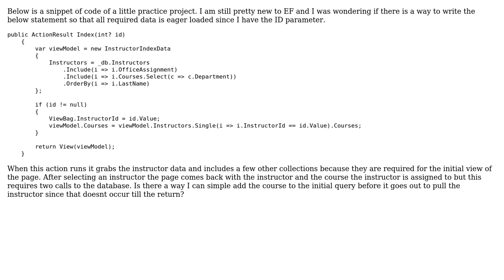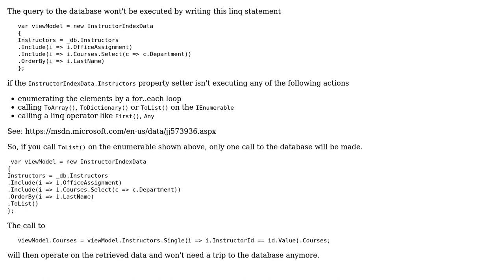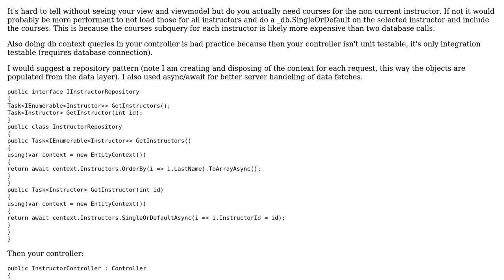Eager load additional data about some instructors (2 Solutions!!)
Eager load additional data about some instructors

With thanks & praise to God, and with thanks to the many people who have made this project possible! | Content (except music & images) licensed under CC BY-SA | Music | Images & others | With thanks to user Nicholas Aguirre user JasonLind user Heslacher user 200_success and the Stack Exchange Network Trademarks are property of their respective owners. You are responsible for your own actions.